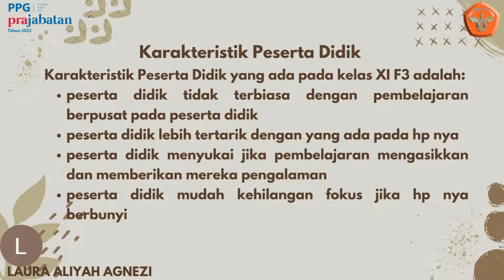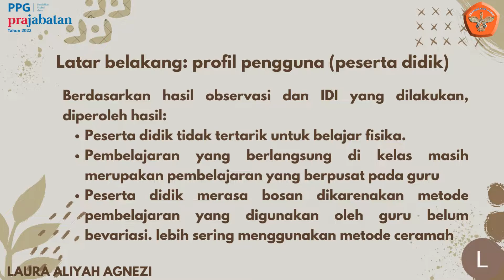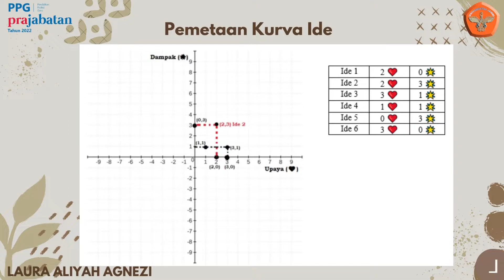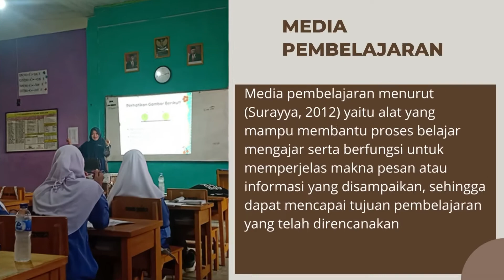UTS DESIGN THINKING - EKSPERIMEN SEDERHANA - MEDIA PEMBELAJARAN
Design Thinking
Media pembelajaran
media pembelajaran fisika
eksperimen sedehana